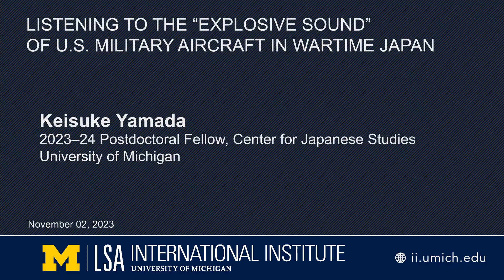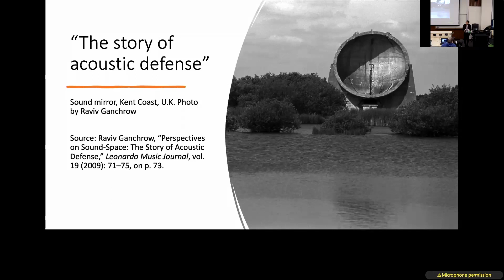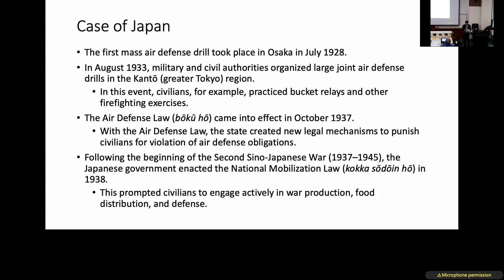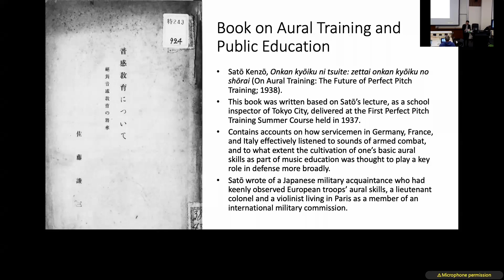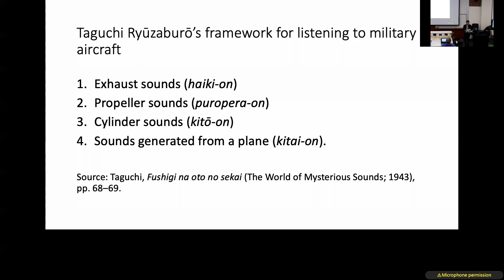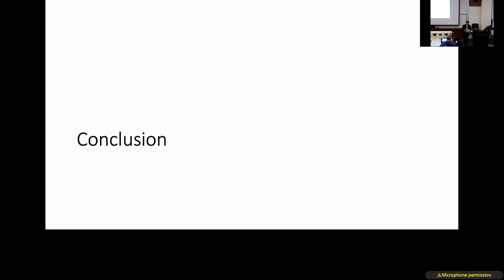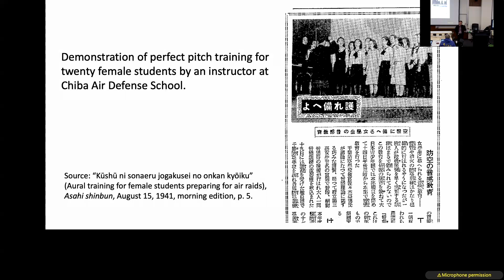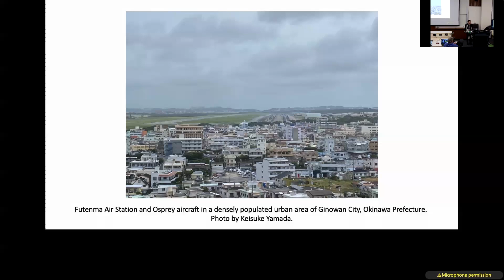Listening to the “Explosive Sound” of U.S. Military Aircraft in Wartime Japan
Keisuke Yamada, 2023–24 Postdoctoral Fellow, Center for Japanese Studies, University of Michigan

This event is a feature of the U-M Fall 2023 Festival of Asian Music which offers the public new perspectives on music traditions and adaptations from Japan, Korea, China, and South and Southeast Asia.

This lecture explores the little-studied impact of audio-based military technology on wider society, beyond the military sector and beyond Western contexts. In 1941, Japan’s elementary schools, renamed National People’s Schools, provided new musical training in perfect pitch to strengthen Japan’s national defense efforts in wartime. “Explosive sound training” ( bakuon kyōiku) taught children to identify recorded explosive sounds of enemy aircraft, though ultimately such training could not mitigate widespread destruction.

Keisuke Yamada has served as a Japan Studies Postdoctoral Fellow at the Asian Studies Center, University of Pittsburgh, Pennsylvania. He received his PhD in ethnomusicology at the University of Pennsylvania and his MMus in historical musicology at Northwestern University, Illinois. He is the author of Supercell Featuring Hatsune Miku (Bloomsbury Academic, 2017). His other peer-reviewed work has appeared in Asian Music, Ethnomusicology Forum, Japan Forum, Japanese Studies, Journal of Japanese Studies (forthcoming 2024), Technology and Culture, the Asia-Pacific Journal, and the Oxford Handbook of Economic Ethnomusicology, among others. His doctoral dissertation, “Ecologies of Instrumentality: The Politics and Practice of Sustainable Shamisen Making,” received the 2021 Northeastern Association of Graduate Schools Doctoral Dissertation Award in Arts & Humanities. He has been completing a book manuscript entitled Ecologies of Sound: Noise, Music, and Silencing in Industrial Japan. The book offers a sound-centered analysis of the logic and interplay of global capitalism, militarism, and industrialization that have shaped the soundscapes and sound-politics of twentieth- and twenty-first-century Japan. The book manuscript is currently under revision for Duke University Press.